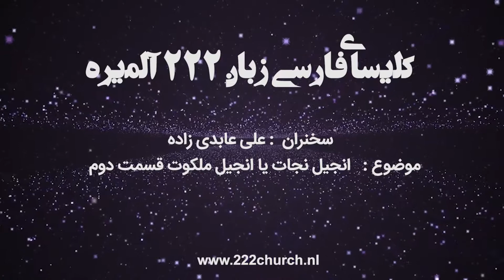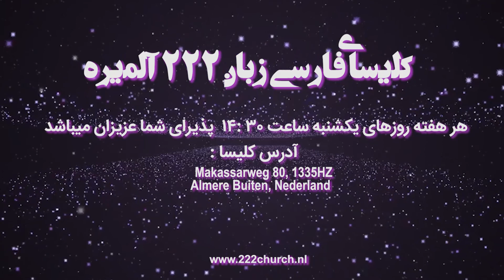انجیل نجات یا انجیل ملکوت قسمت دوم